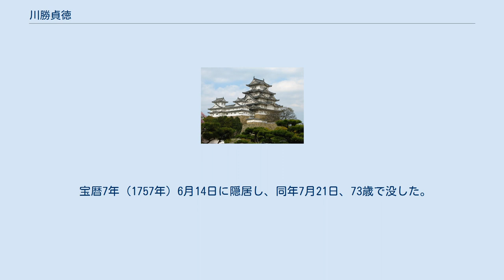川勝貞徳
川勝 貞徳（かわかつ さだのり）は、江戸時代前期から中期の旗本。
貞徳流川勝家の初代当主。
 貞享2年（1685年）、新庄氏の男子として江戸に生まれ、後に川勝貞久の婿養子となった。
正徳3年（1713年）11月29日、義父貞久の家督（禄高は不明）を継ぎ、表火番、挑灯奉行、徒目付等を経て植木奉行に至った。
その後、作事下奉行となり、拝謁を許され、旗本家を興した。
家紋は釘抜、五三桐。
通し字は「氏」。
 享保20年（1735年）12月19日、畳奉行に進んだ。
元文元年（1736年）鶴岡八幡社補修の時、同年7月24日に命を受けて鎌倉に赴き、日光山御宮修造の時にも日光山に出かけた。
元文4年（1739年）12月18日、表台所頭となったが、寛保2年（1742年）5月12日に配下の者の養子の事について落度があり、配下の者と伴に逼塞となり、同年8月28日に許された。
延享4年（1747年）8月13日、江戸城西の丸勤めとなり、宝暦6年（1756年）7月25日に老いのため職を辞して、小普請となった。
この時、黄金2枚を給わった。
 宝暦7年（1757年）6月14日に隠居し、同年7月21日、73歳で没した。
家督は嫡男の氏記が継いだ。